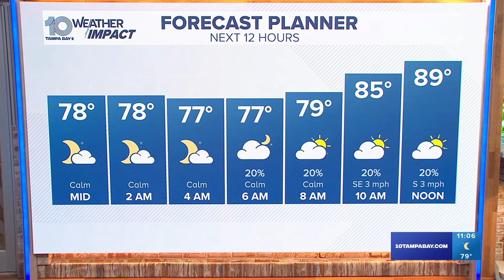Crews repair water main break in Downtown Tampa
A water main break flooded a major roadway in the downtown Tampa area.

The break began around 2:30 p.m. Tuesday in the area of Ashley Drive at Whiting Street when it was caused by a contractor for the Pendry Tampa Residences working in the area, Daniel G. Hayes with Riverwalk Tower, LLC said in an email.